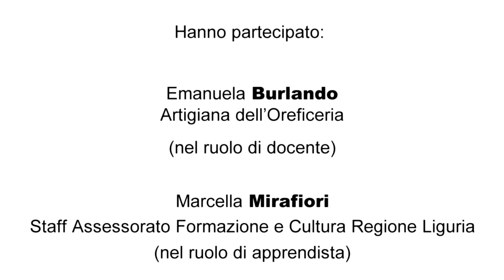Marcella MIRAFIORI - Un giorno da artigiano 2016